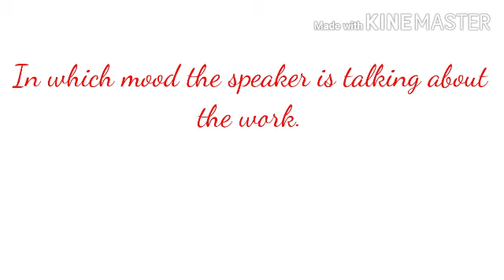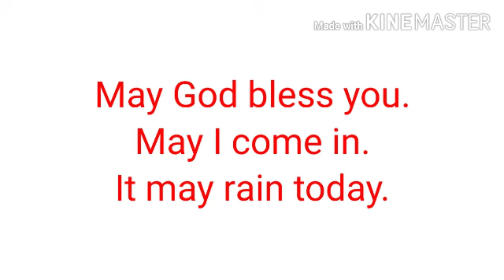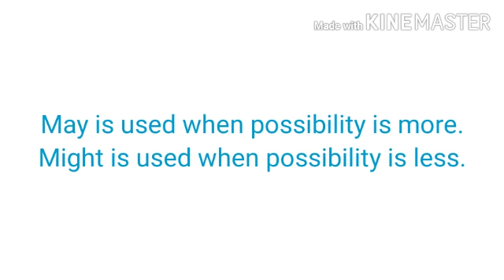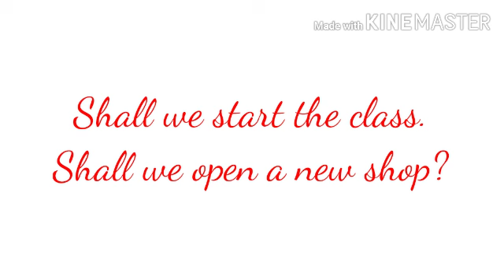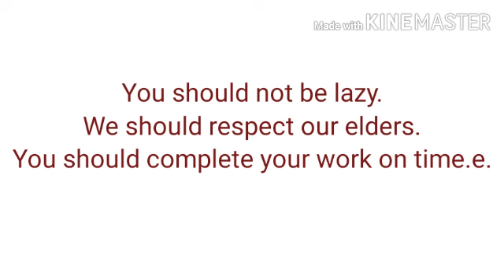Modals part 2